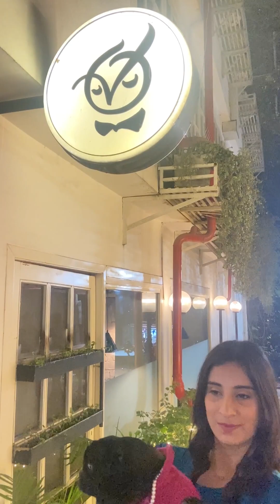Wedding Anniversary Celebration 🎉 🎊💗